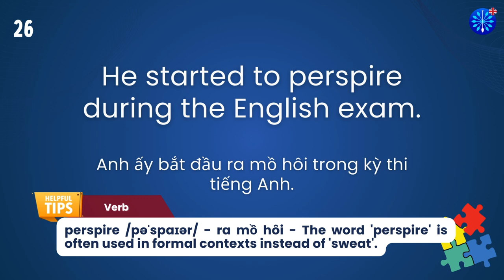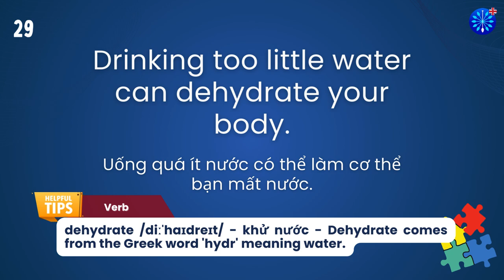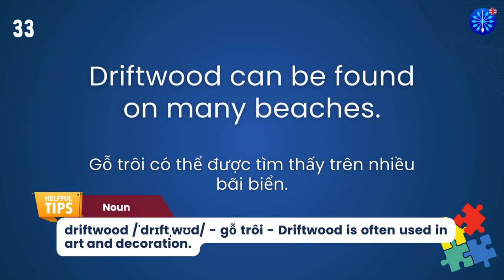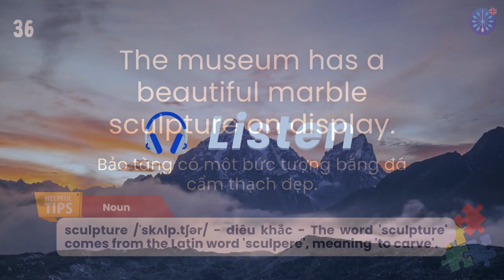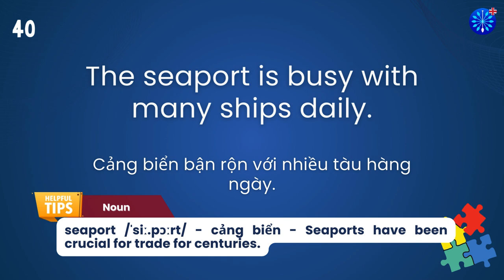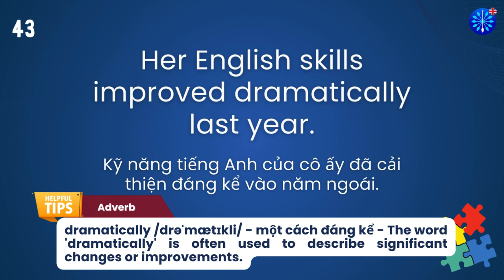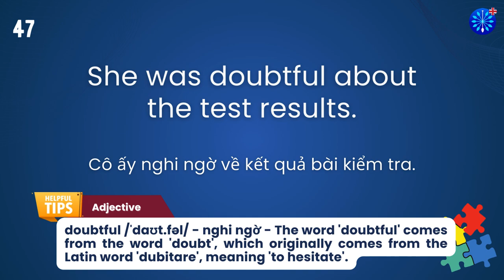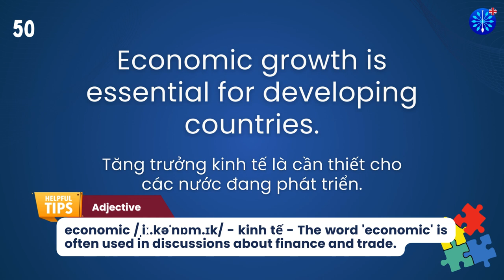Học Tiếng Anh | Từ Vựng Tiếng Anh Toeic Core Phần 90/100 | Perfect for IELTS TOEFL | Words & Samples